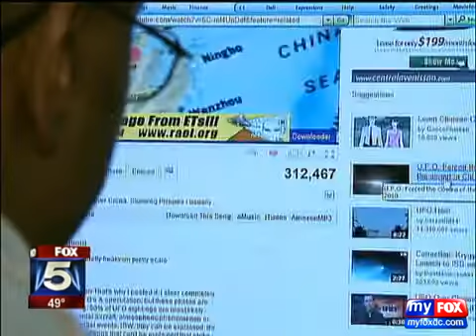Blue-Colored UFO Centreville, Virginia nov 3rd 2010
UFO in the skies of Virginia.